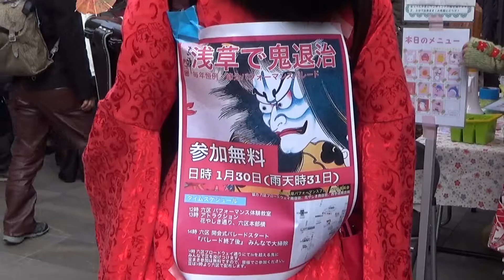紫穂さん・浅草豆まき鬼退治オープニング前です。2016年1月31日。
紫穂さん・浅草豆まき鬼退治です凸凹さんのお２人もいましたよ。狐。